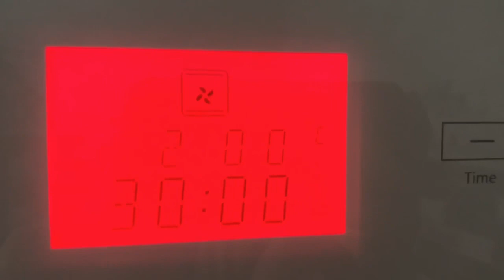Lezzetli ve gevrek fıstık bisküvi 🍪 بسكويت فول سوداني لذيذ وهش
Malzemeler:
100. g tereyağı
1/2 . Bardağı şeker
2. Adat yumurta
3.su bardağı un
1/2. Paket kabartma tozu

Bisküvi  için:
100.g tereyağı
1/2. Bardağı şeker
1.1/2. Bardağı ince fıstık
1. Çay kaşığı vanilya
1/2. Çay bardağı su

Fıstık ezmesi yağlaydık üzerine

Üzerine çikolata sosu koyduk

مقادير بسكويت :
١٠٠. غرام زبدة
١/٢. كلاص شكر
٢. عدد بيض
٣. كلاص طحين
١/٢ . باكيت بيكنج بودر

مقادير حشوه:
١٠٠. غرام زبدة
١/٢. كلاص شكر
١. ١/٢. فول سوداني ناعم
١. ملعقة شاي فانيلا
١/٢. استگان شاي ماء

ندهن بزبدة فول سوداني

نضع فوقه صوص شكولاته

  Keywords   Search Volume Trend
 bisküvili fıstık ezmesi 88,888 88%
 fıstık ezmeli bisküvi 88,888 88%
 fıstık kremalı bisküvi 88,888 88%
 fıstık ezmeli bisküvi eti 88,888 88%
 fıstık ezmeli bisküvi kalori 88,888 88%
 fıstık ezmesi bisküvi 88,888 88%
 burçak bisküvi fıstık ezmesi 88,888 88%
 fıstık ezmeli yulaflı bisküvi 88,888 88%
 eti fıstık ezmeli bisküvi kalori 88,888 88%
 yulaflı fıstık ezmeli bisküvi 88,888 88%
 burçak fıstık ezmeli bisküvi 88,888 88%
 ülker fıstık ezmeli bisküvi 88,888 88%
 burçak fıstık ezmeli bisküvi kalori
 eti fıstık kremalı bisküvi
 Search Volume Trend
 بسكويت فول سوداني القديم 88,888 88%
 بسكويت فول سوداني بالمربي 88,888 88%
 بسكوت فول سوداني 88,888 88%
 بسكوت فول سوداني البرتقالي 88,888 88%
 بسكويت الفول سوداني 88,888 88%
 بسكويت فول السوداني 88,888 88%
 بسكويت فول السوداني سالي فؤاد 88,888 88%
 بسكويت الفول السوداني 88,888 88%
 بسكويت زبدة الفول السوداني والشوفان 88,888 88%
 بسكويت الفول السودانى والشوكولاتة نجلاء الشرشابى 88,888 88%
 بسكويت الفول السوداني منال 88,888 88%
 بسكوت الفول السوداني منال 88,888 88%
 بسكويت مع زبدة فول سوداني 88,888 88%
 بسكويت مع فول سوداني 88,888 88%
 بسكوت الفول السوداني فتكات 88,888 88%
 طريقة عمل بسكويت فول سوداني 88,888 88%
 طريقة بسكويت فول سوداني 88,888 88%
 بسكويت زبدة الفول السوداني سالي فؤاد 88,888 88%
 بسكويت بزبدة الفول السوداني سالي فؤاد 88,888 88%
 بسكويت زبدة فول سوداني 88,888 88%
 بسكوت الفول السوداني حلى 88,888 88%
 بسكويت زبدة الفول السوداني حورية المطبخ 88,888 88%
 بسكويت زبدة الفول السوداني بالشوفان 88,888 88%
 بسكويت زبدة الفول السوداني بالصور 88,888 88%
 طريقة عمل بسكويت الفول السوداني بالصور